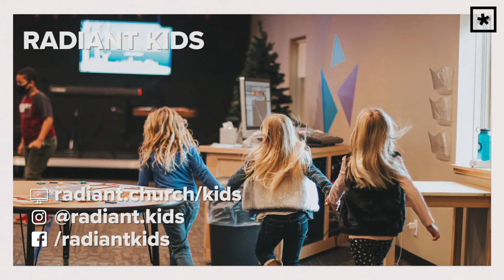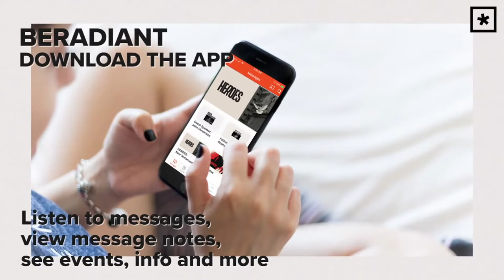Monday Morning Prayer Meeting (02.15.21)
Join us LIVE for our Monday Morning Prayer Meeting (02.15.21)